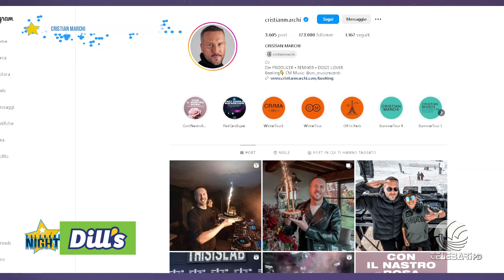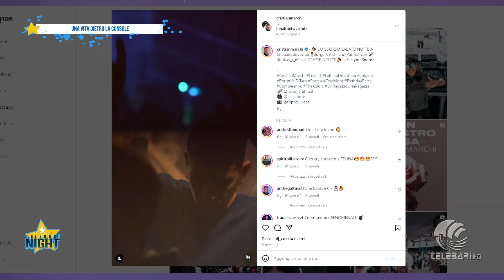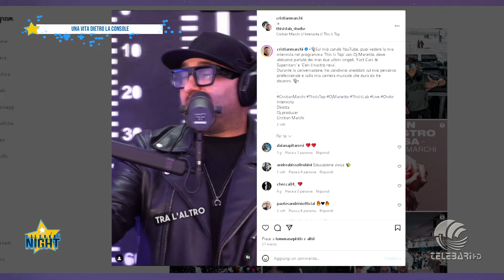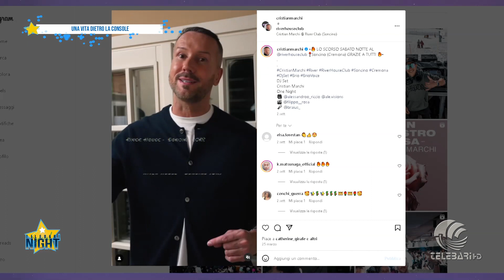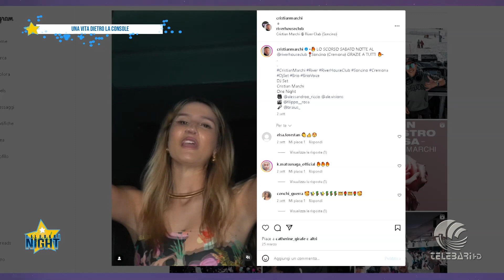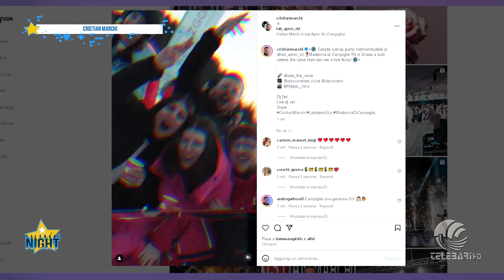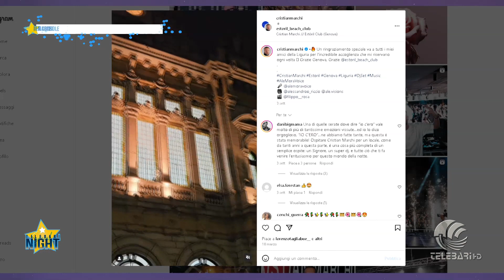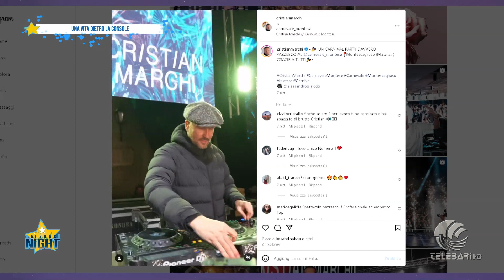telebarisocialnight Icona della musica nel mondo: Cristian Marchi si racconta